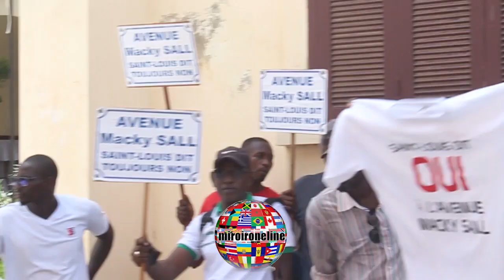Rebaptisation de l' Avenue Général De Gaulle en Avenue Macky Sall Saint Louis Le Conseil Municipal E